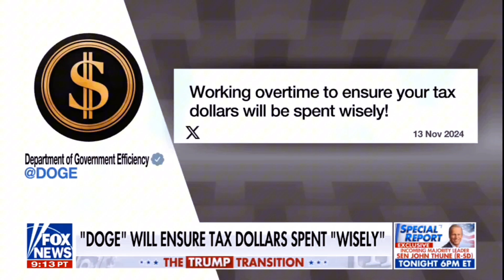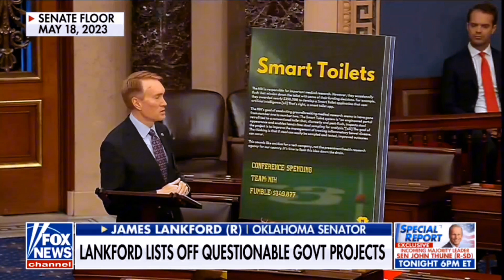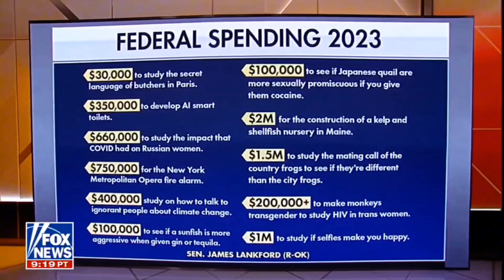The D.O.G.E Boys: Elon Musk and Vivek Ramaswamy Exposing Wasteful Government Spending